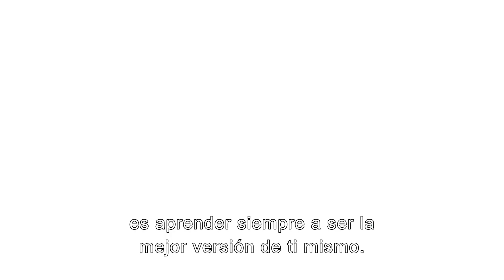Altogether Kohler: Richard’s Story [Spanish Subtitled]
A first-generation American, Richard Lee relies on the values his parents instilled in him as a child to succeed in his career and his life: do the right thing every day, continue to learn, and help others. This is his story.

Check out additional associate stories at KohlerCompany.com/AltogetherKohler